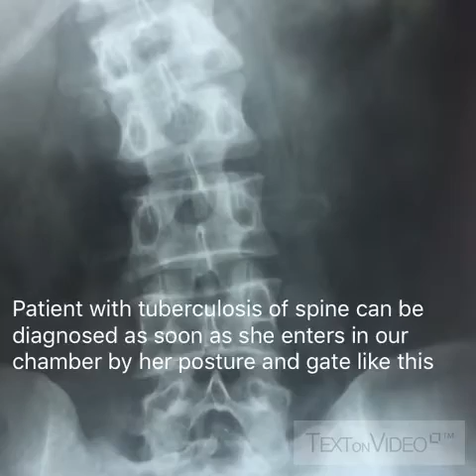Infection & Tuberculosis of Spine